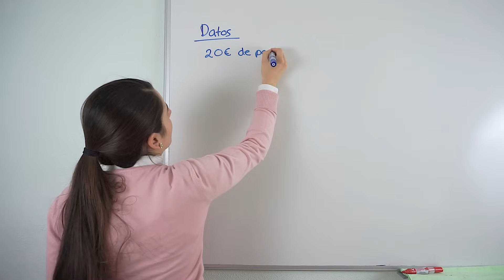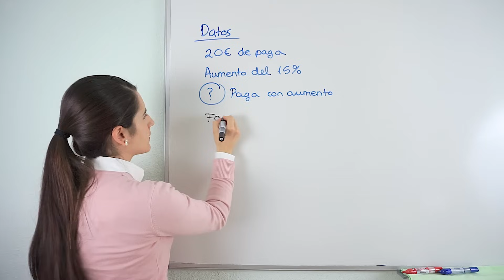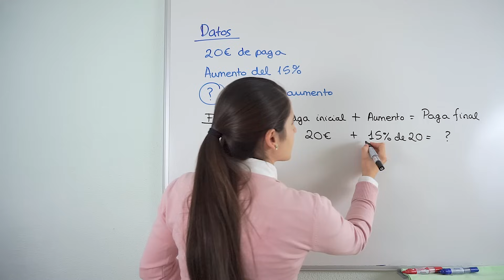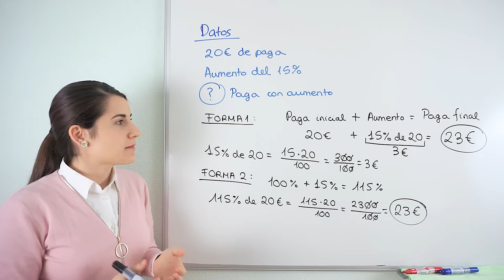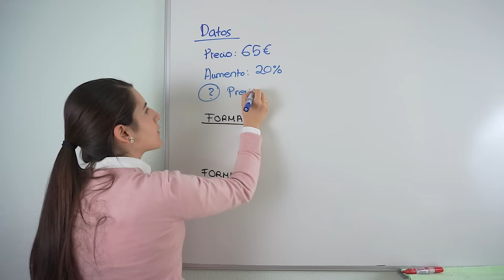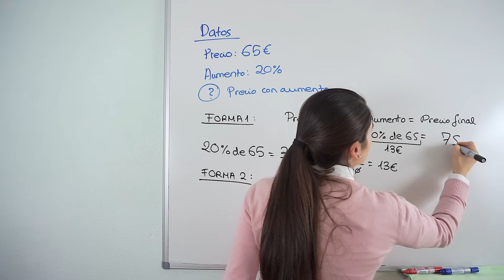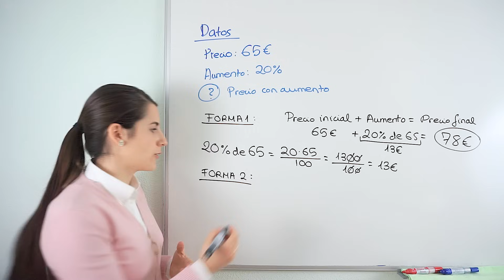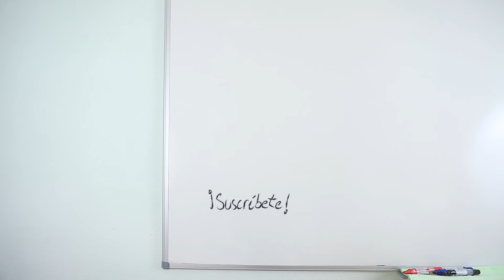AUMENTOS PORCENTUALES 💯 Porcentajes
En este vídeo te enseño a hallar aumentos porcentuales de dos maneras distintas utilizando varios ejemplos.

El porcentaje, o tanto por ciento, es el nombre que recibe una fracción cuyo denominador es siempre 100. Por lo tanto, hallar el porcentaje de un número consiste en hallar la fracción con denominador 100 de ese número.
El aumento porcentual consiste en aumentar una cantidad el tanto por ciento indicado. En nuestro día a día nos manejamos frecuentemente con aumentos porcentuales cuando nos dicen que un precio va a aumentar un tanto por ciento, que nos van a aumentar el salario un tanto por ciento, etc. Por esta razón, es muy útil saber hallar el aumento porcentual de una cantidad.

⏰ TIEMPOS:
00:00 Introducción
00:15 Enunciado problema 1
00:32 Organizamos los datos
01:07 Resolución: calculando porcentajes
02:58 Resolución: haciendo regla de 3
04:44 Enunciado problema 2
04:54 Organizamos los datos
05:19 Resolución: calculando porcentajes
06:51 Resolución: haciendo regla de 3